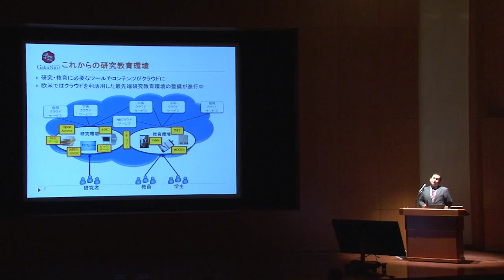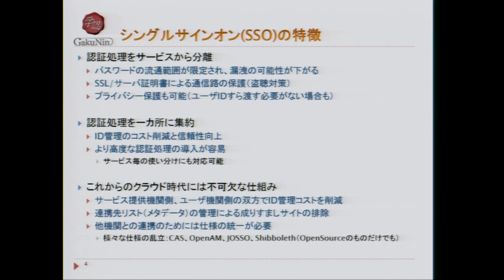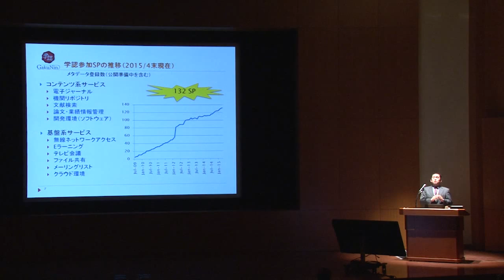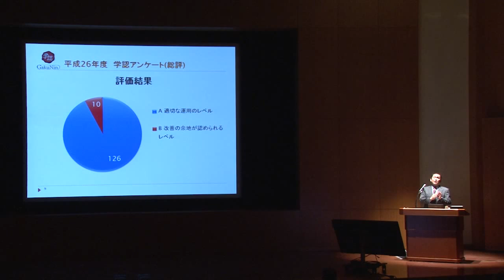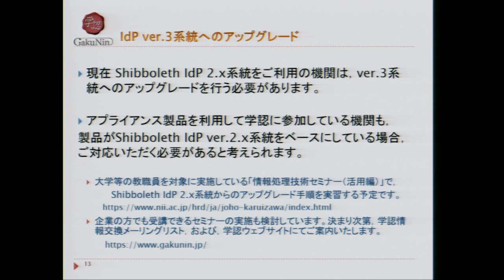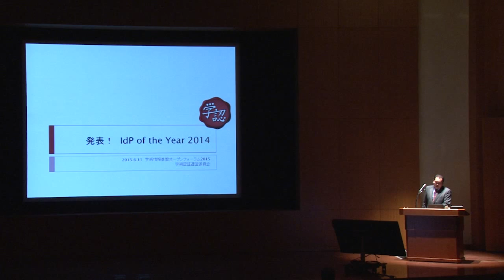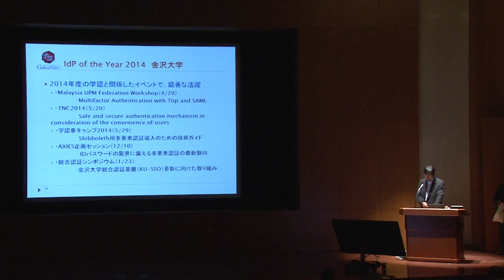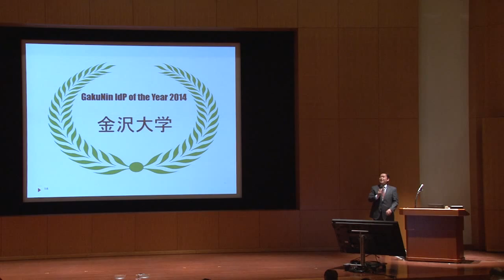オープンフォーラム2015：「学認の話」野田 英明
野田 英明（NII学術基盤課）

GakuNin Session
Going GakuNin : 認証、セキュリティ、そしてクラウド導入
キャンパスの情報環境の高度化と利便性・安全性の向上に向けて、その礎となる、学認、電子証明書、無線LANローミング(eduroam)、情報セキュリティポリシ―、学認クラウド（仲介サービス）などに関する最新動向を紹介します。